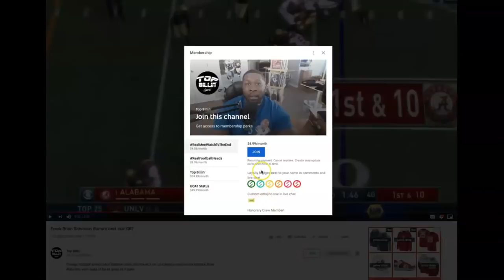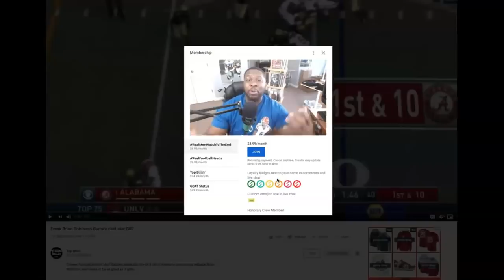Why LSU may MASTERCLASS Sooners' Secondary!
Murf Baldwin, Top Billin' Sports, examines some of the shortcomings of Oklahoma's secondary prior to its matchup with LSU.